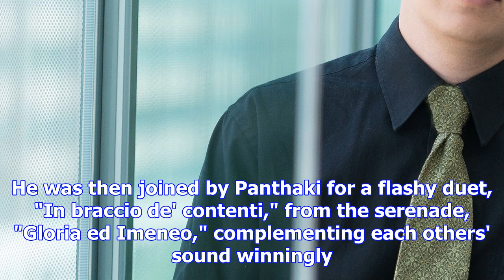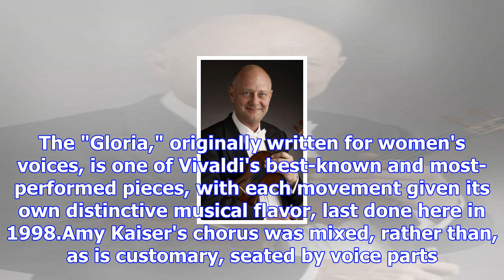Music review: an evening of vivaldi from mcgegan and the slso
It's not often that program notes for the St. Louis Symphony Orchestra lack dates for the first or m...